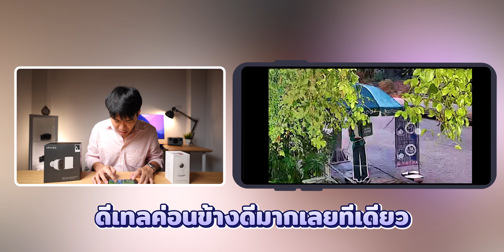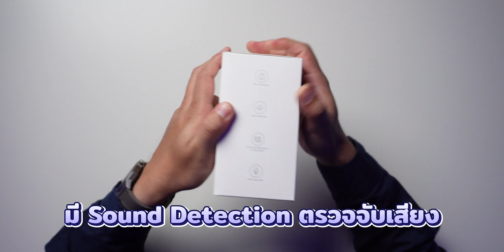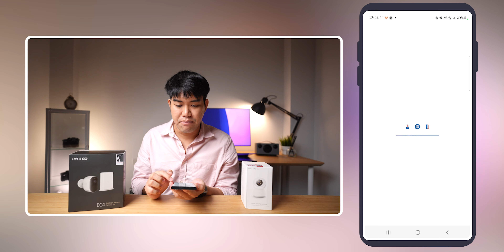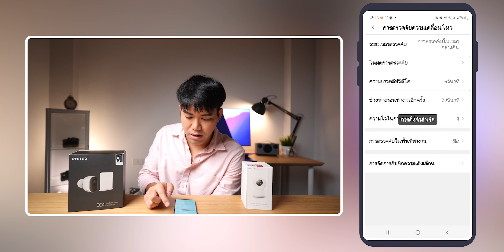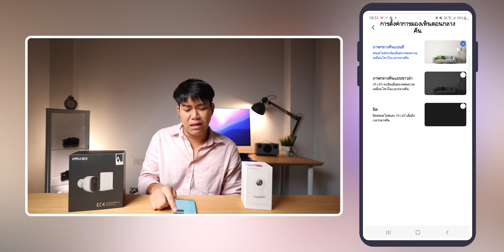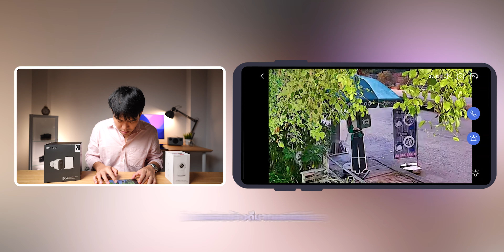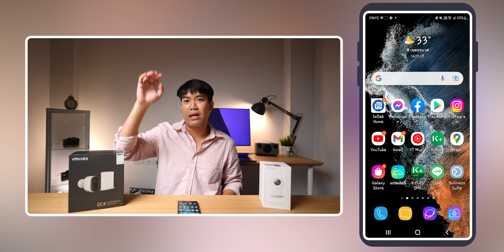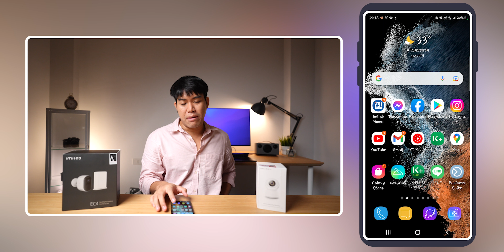รีวิวกล้องวงจร IMILAB EC4 และ C30 คมชัด อยู่ได้ทั้งวันด้วยโซล่าเซล ฟังค์ชั่นเพียบ ราคาคุ้ม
EC4

ติดตามเพจพร้อมข่าวสารที่คุณจะต้องตกตะลึงได้ตามด้านล่างนี้